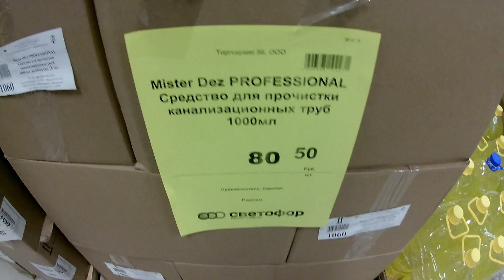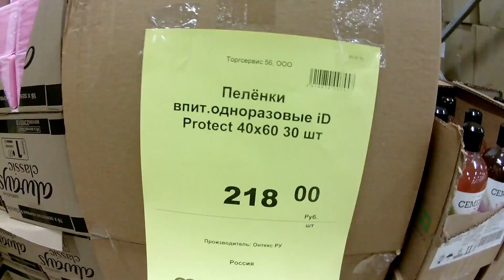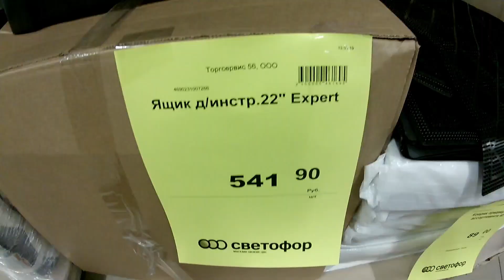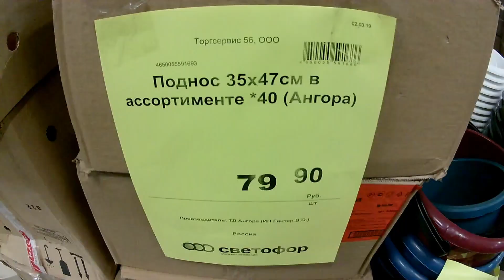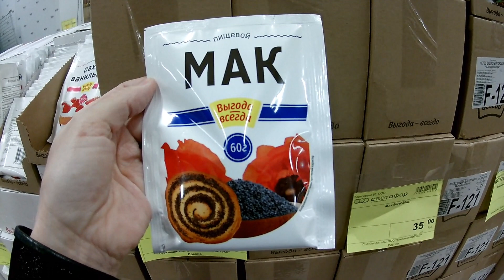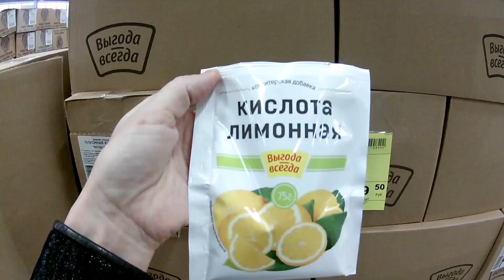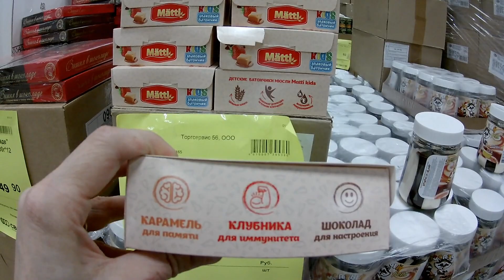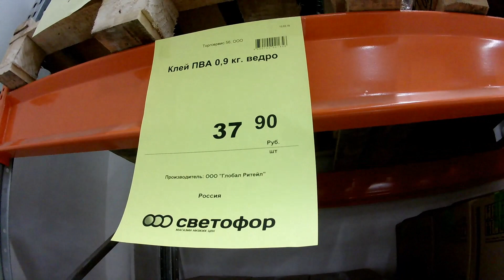СВЕТОФОР🚥ОТЛИЧНЫЕ Мартовские Новинки!!! Магазин НИЗКИХ ЦЕН. Видеообзор 2019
Приглашаю на обновленный ассортимент товара!!! Товары к Пасхе, для дома и сада, продукты питания. СВЕТОФОР🚥 Очень НУЖНЫЕ Новинки! Магазин НИЗКИХ ЦЕН. Март 2019
✔ Огромный и разнообразный ассортимент товара в Светофор. Видеообзор полочек.